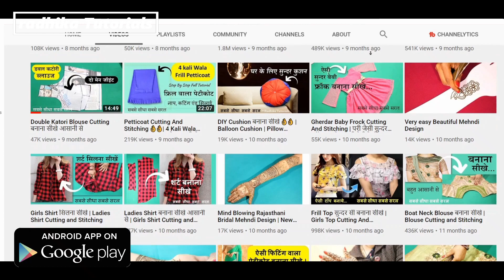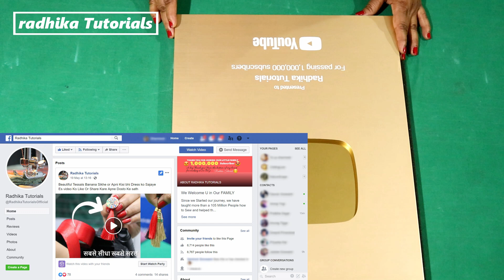YouTube GAVE US 1,000,000 Gold Award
@RadhikaTutorials Youtube awarded us the gold play button😍. I can't keep the excitement, so I made a video right away. thanks🙏 a ton to all who have smashed that subscribe button, and now we are a family of 1,467,649 members. It's so huggee...

About: Radhika Tutorials is a YouTube Channel, where you will find Sewing videos in Hindi, New Video is Posted every week :)